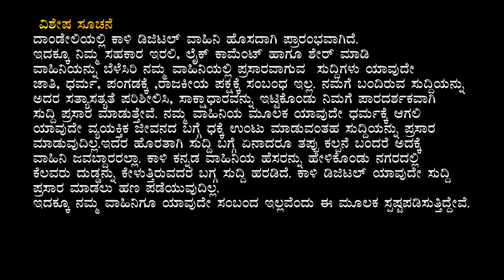Rafting Closed |ಜೋಯಿಡಾ ದಲ್ಲಿ ನಿಂತ ನೀರಾದ ಪ್ರವಾಸೋದ್ಯಮ | Tourism Impacted| Kali Digital News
Rafting Closed | wateractivity closedಜೋಯಿಡಾ ದಲ್ಲಿ ನಿಂತ ನೀರಾದ ಪ್ರವಾಸೋದ್ಯಮ | tourism Impacted| Kali Digital News
Kindly Join & Subsccribe our Kali Digital News Youtube channel.
your feedbacks and share are more valuable for us.